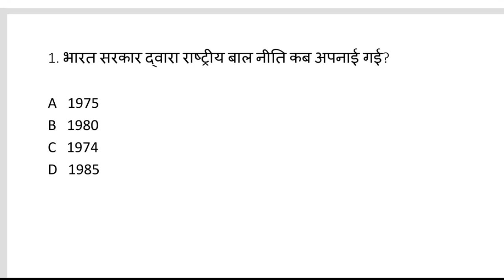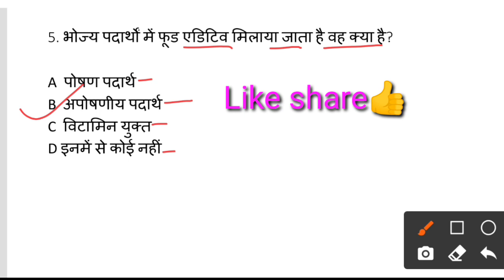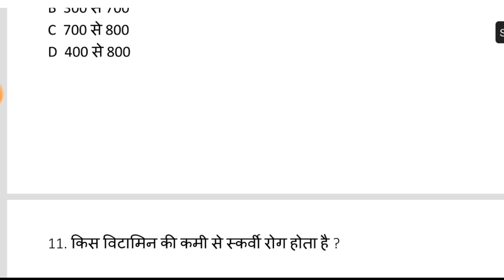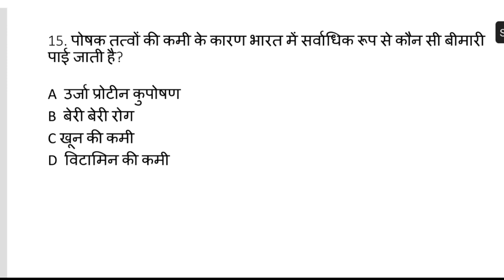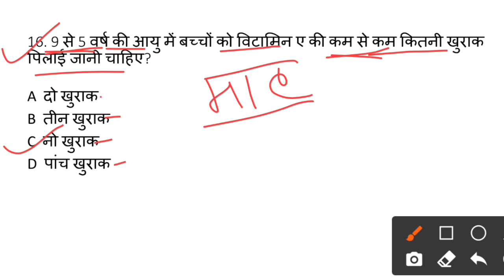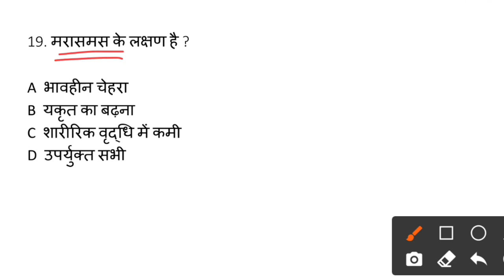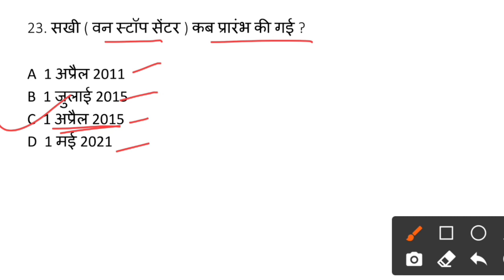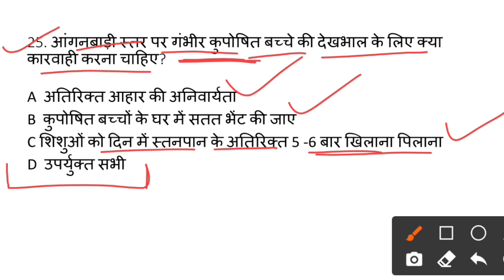| महिला एवं बाल विकास प्रैक्टिस सेट - 1 | mahila paryavekshak bharti 2021| cg supervisor |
1.महिला पर्यवेक्षक हेतु गणित ( सम एवं विषम संख्या )

2.महिला पर्यवेक्षक हेतु मोस्ट imp प्रश्नों का अभ्यास

3.छत्तीसगढ़ की महत्वपूर्ण योजनाएं 2021 -

4. छत्तीसगढ़ का इतिहास एवं करेंट अफेयर्स

5.छत्तीसगढ़ राज्य अलंकरण पुरस्कार 2021